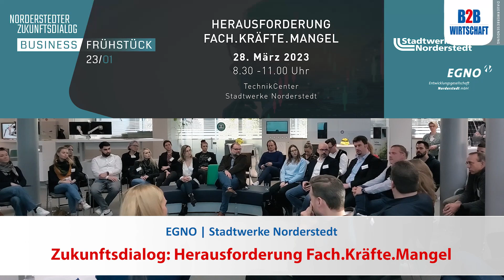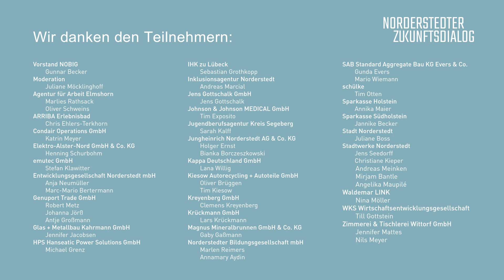Zukunftsdialog: Herausforderung Fach.Kräfte.Mangel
Die Entwicklungsgesellschaft Norderstedt und die Stadtwerke Norderstedt waren wieder Gastgeber des Zukunftsdialoges.  Aktuelles Thema war diesmal der Fachkräftemangel und der Austausch wie die Unternehmen mit diesem Thema umgehen.